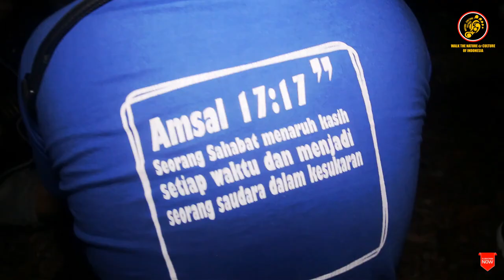TERDAMPAR BERSAMA MANUSIA PUNAN HULU KELAY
BUDAYA DAN PRODUK BUDAYA

Dalam bahasa Inggris, budaya disebut dengan istilah culture. Kata culture berasal dari Bahasa Latin yaitu colere yang artinya mengolah atau mengerjakan, dalam konteks ini adalah mengolah tanah atau bertani.  Colere atau culture juga diartikan sebagai usaha manusia untuk mengolah alam.

Kebudayaan bukan hal baru di telinga orang Indonesia. Orang asing mengenal Indonesia sebagai negara dengan beragam kebudayaan. Kita juga pasti familiar dengan istilah budaya timur dan budaya barat.
Kebudayaan memiliki akar kata budaya. Budaya berasal dari Bahasa Sanskerta yaitu buddhayah, yang merupakan bentuk jamak dari kata buddhi yang berarti akal atau budi (Soekamto, 2012).
Ok, kita bahas hal tsb di next article, kita ke topik pada foto2 tsb.

Menumbang, menebas, membakar, kemudian dilanjutkan menugal dan melepas atau meliarkan begitu saja hingga musim panen tiba, inilah kebiasaan warga Mapnan atau Punan di kampung Long Duhung.
Terbit pertanyaan dalam benak saya, benarkah kebiasaan meliarkan tanaman termasuk tanaman padi tsb adalah sebuah budaya? Lalu dimana pengertian mengolah alam, tanah atau berladang..? atau itu hanya karena kebiasaan yang dipertahankan?..atau karena kebiasaan?..atau karena belum tuntas ilmu serapan dalam pengolahan lahan? Atau..
Wait!
Jangan keburu berasumsi!

Dari sejarahnya komuni Punan Hulu Kelay mulai mengenal sistem berladang padi sejak awal 1970an(demikian pula dalam beragama) dan pola berladang mereka serta peliaran kembali tanamannya dipertahankan sampai hari ini. Mengapa?
Benarkah ini sebuah 'produk budaya?'
Lalu apa produk budaya itu sih?

Menurut seorang pakar budaya, Ralph Linton: "Budaya adalah segala pengetahuan, pola pikir, perilaku, ataupun sikap yang menjadi kebiasaan masyarakat dimana hal tersebut dimiliki serta diwariskan oleh para nenek moyang secara turun-temurun."

- Kebudayaan bersifat universal, namun perwujudan kebudayaan mempunyai ciri-ciri khusus sesuai dengan situasi dan lokasinya. Untuk menjelaskan ini, kita dapat belajar dari pepatah: “Dimana langit di junjung, disitu bumi di pijak”, jadi untuk mengaplikasikan suatu kebudayaan, kita harus melihat konteks lokasi dan masyarakat yang bersangkutan.

- Kebudayaan bersifat stabil, tetapi juga dinamis. Seiring perkembangan jaman, tentulah terjadi perubahan pada budaya, namun perubahan ini umumnya terjadi bertahap. Jika budaya tidak berubah mengikuti perkembangan jaman, umumnya budaya tersebut akan mati dan ditinggalkan sehingga budaya merupakan hal yang dinamis.

Bersambung..